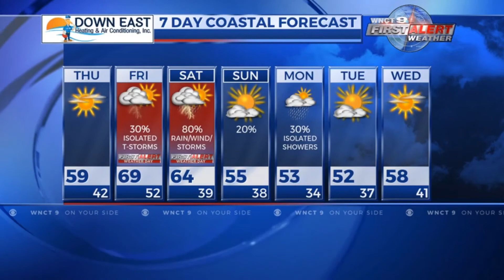WNCT NOW Digital News Update 12/3/2020 – Early Afternoon